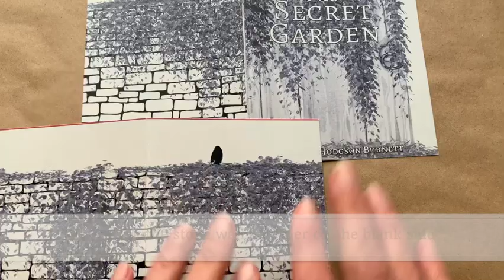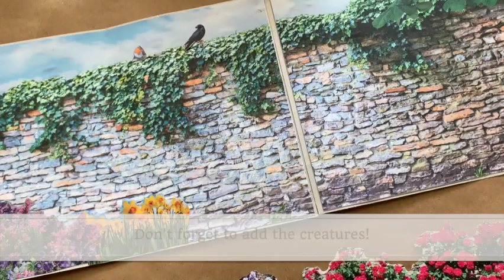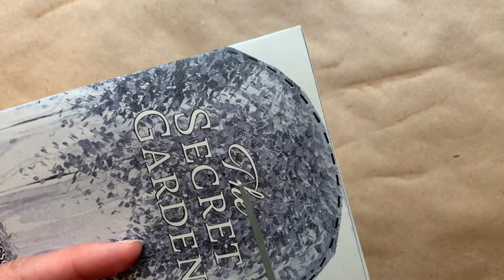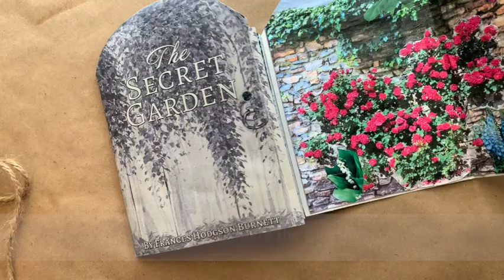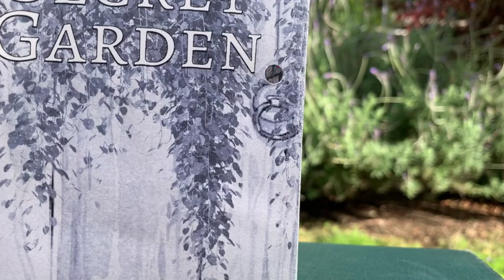Activity for THE SECRET GARDEN by Frances Hodgson Burnett: "The Secret Bookmark"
Get free, fun, hands-on activities for teaching The Secret Garden by Frances Hodgson Burnett

This project lets kids make a bookmark with a secret garden inside! Check out the peek through the keyhole at the end! It's a simple, fun project with magical results! Kids can even use the bookmark to wrap a planter full of their own secret garden seeds. Instructions and printables are available on our website, along with supply lists and lots more creative teaching ideas!!

Because reading for fun is the natural way to learn!